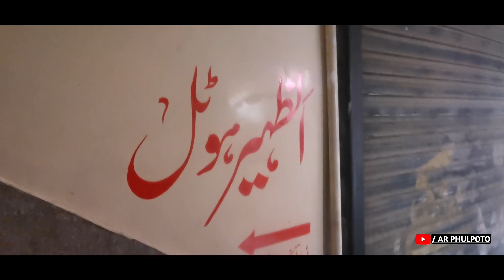Rawalakot City | Azad Kashmir | Beauty of Pakistan ( Episode - 1 )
City of rawalakot azad kashmir pakistan